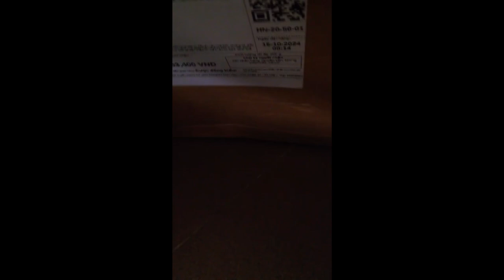732122 Pins unboxing (not sponsored AND not gifted)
this was my favorite skateboarding clothes local brand for 3 year .  Finally I can afford one , which are expensive back then..